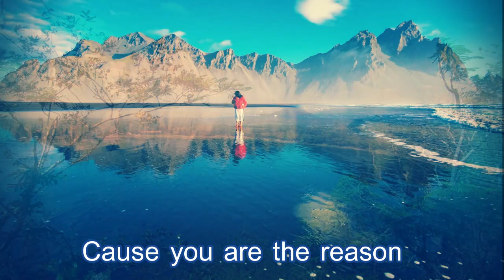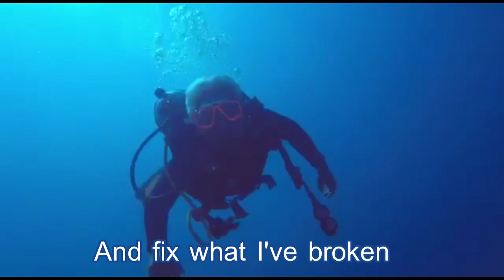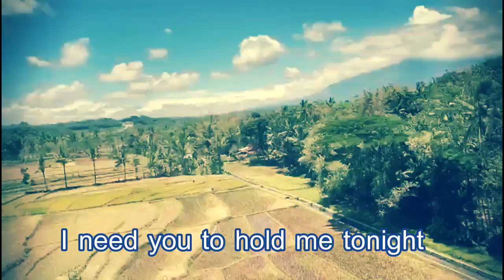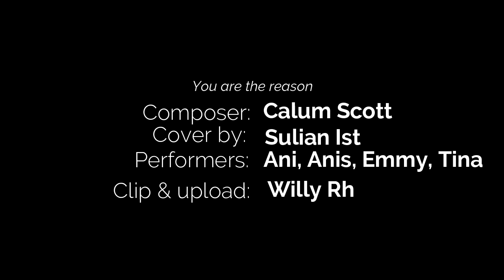C-12: YOU ARE THE REASON - by Calum Scott Cover | SULIAN ISKANTI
YOU ARE THE REASON, composed by Calum Scott, cover by Sulian Ist (You may cal Ist as Ískanti' or Sulian the First or on Bahasa Indonesia meaning: Istimewa)
You are the reason:
Composer: CALUM SCOTT
Cover by: SULIAN Ist
Performers: ANI, ANIS, EMMY, TINA
Special under water performance  by EMMY HAFILD
Clip and Upload: WILLY Rh